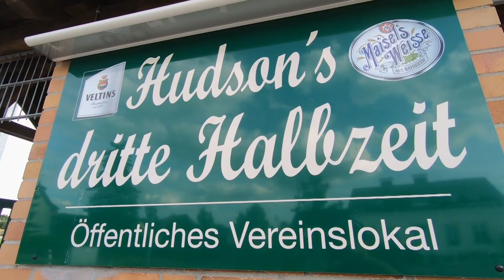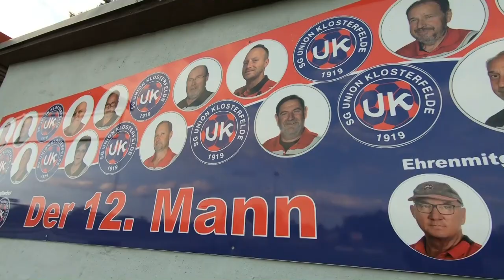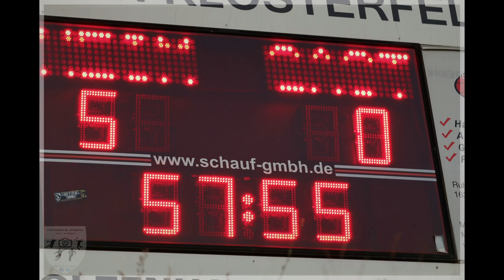KLOSTERFELDE IM TORRAUSCH! | MATCHDAY 9.8.22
Magst Du unsere Arbeit ein wenig unterstützen? Hier könnt ihr ein virtuelle Kaffee spenden: